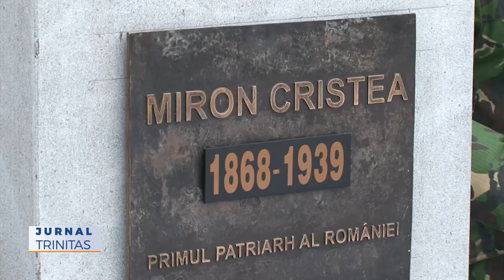La Năsăud a fost inaugurat bustul Patriarhului Miron Cristea